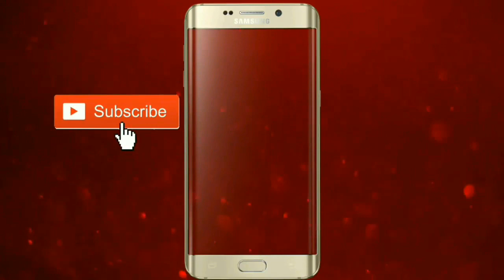Achha Chaltihuin Duaaon Mein Yaad Rakhna | Vridhi Saini Song | Sanjit Videos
About this video :

Achha chalti hu dua mein yaad rakhna
 Female cover
Acha chalti hu female song
By vridhi saini
vridhi saini
Achha chaltihuin vridhi saini
 chalta hoon duwaon mei yaad rakhna Achha
Chaltihuin
Vridhi
Saini
sanjit videos

About my channel : Everything on entertainment videos, Musics, Bollywood songs, Movies songs, Videos songs, Hindi songs, Hindi movie Song, Punjabi video Song, Odia video Song, Telugu video Song, Sambalpuri Song video, comedy video, Informative Video, All video songs.